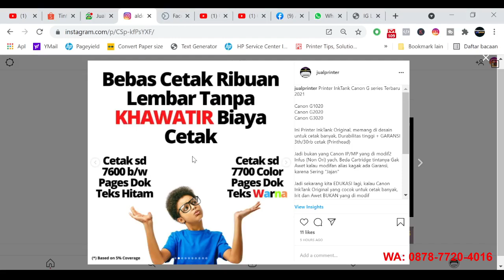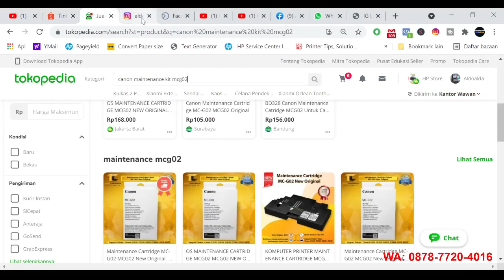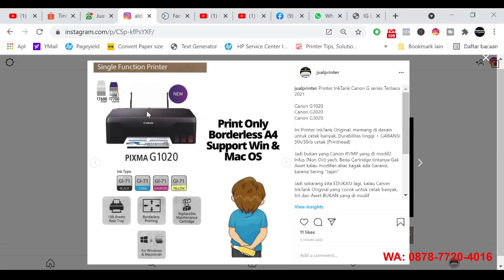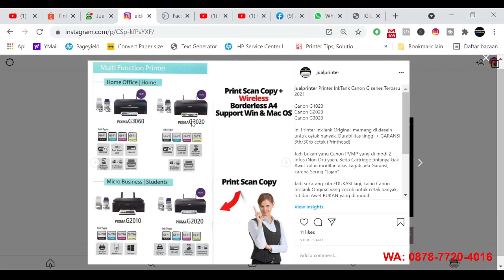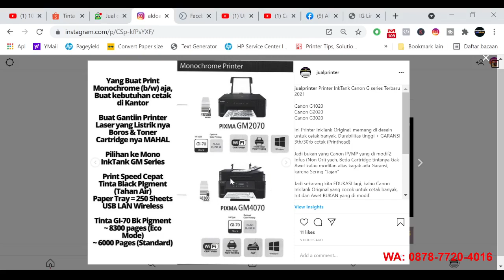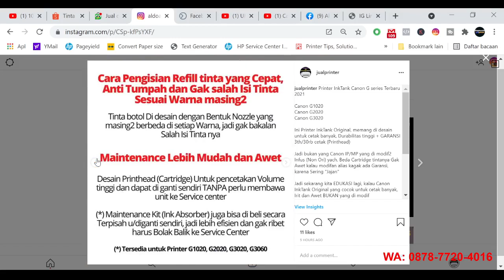Canon G1020 G2020 G3020 GM2070 GM4070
Printer InkTank Canon G series Terbaru 2021 ⁣
Canon G1020⁣
Canon G2020 ⁣
Canon G3020 ⁣
Ini Printer InkTank Original, memang di desain untuk cetak banyak, Durabilitas tinggi + GARANSI 3th/30rb cetak (Printhead)⁣
Jadi bukan yang Canon IP/MP yang di modif2 Infus (Non Ori) yach, Beda Cartridge tintanya Gak Awet kalau modifan alias kagak ada Garansi, karena Sering "Jajan"⁣

Jadi sekarang kita EDUKASI lagi, kalau Canon InkTank Original yang cocok untuk cetak banyak, Irit dan Awet BUKAN yang di modif